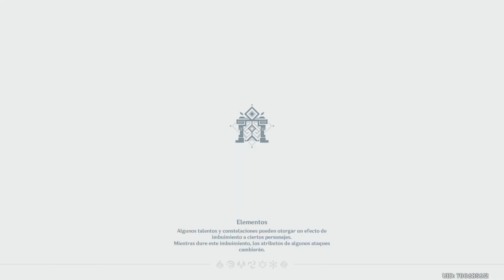Territorio Estratégico Jaula Dimensional SOLO Personajes de Prueba GENSHIN IMPACT (H. Extrema)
Video en el que completo esta segunda parte del evento en hostilidad extrema utilizando solo personajes de prueba

- Haber completado la misión de Arconte «Capítulo I, acto III: Una nueva estrella en ascenso» ) y la misión de mundo «¿De dónde cayeron las rocas espíritu?»
Para una mejor experiencia, es recomendable haber completado también la misión legendaria de Arataki Itto, «Taurus Iracundus: acto I» ) , la misión legendaria de la Shogun Raiden, «Imperatrix Umbrosa: acto II» ), y la misión de mundo «Tetera, dulce tetera (I)»